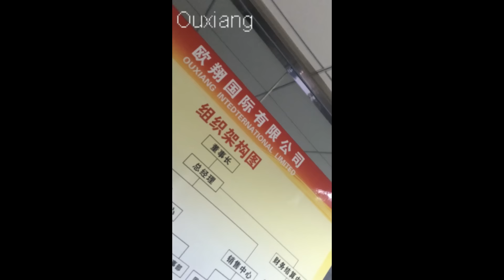Ouxiang Balance Wheels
Ouxiang International LTD.,  Manufacture kinds of Balance Wheels.